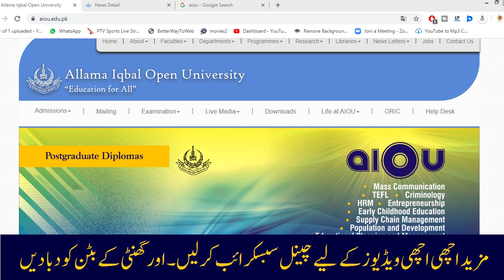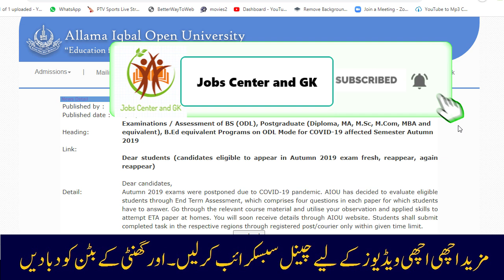Allama Iqbal Open University AIOU Exam 2020 Policy | B.ed/M.ed/BS/MA/Msc Exam End Term Assessment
Allama Iqbal Open University AIOU Exam 2020 Policy ha been issued on AIOU official website. B.ed/M.ed/BS/MA/Msc Exam 2020 schedule. University Exam 2020 latest update